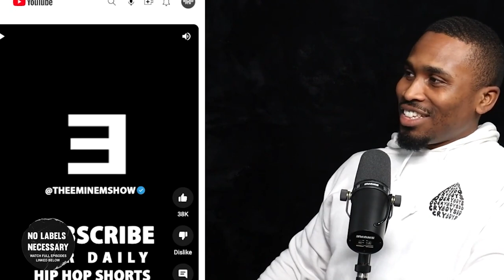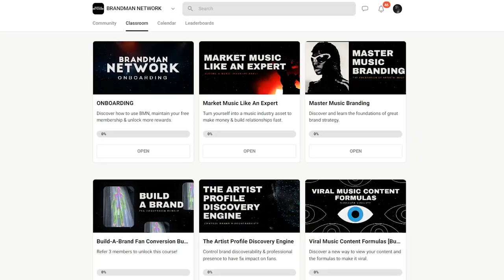Artists Are Passively Losing Money Without Knowing it!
Artists Save Money by Being Aware of the money coming out of your profits!

Want to market music like a professional? Join our Music Marketing Executive School!